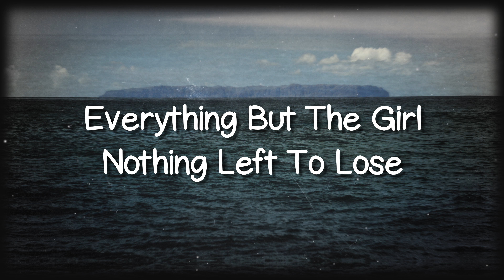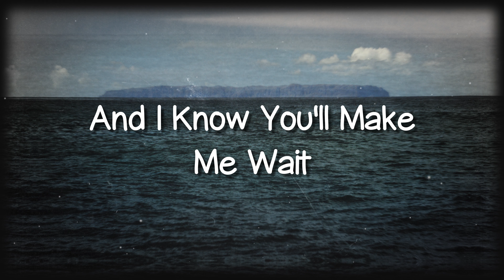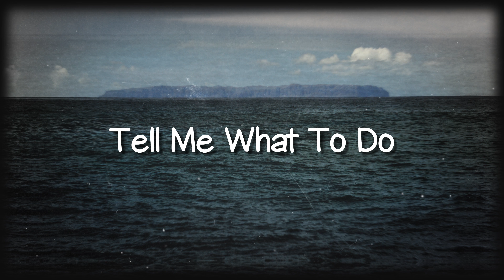Nothing Left To Lose - Everything But The Girl [Lyrics Video]